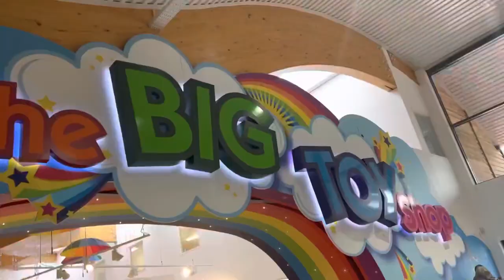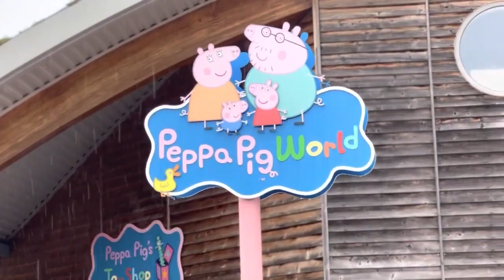🐷 I VISITED PEPPA PIG WORLD FOR MY 4TH BIRTHDAY!! 🐷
👋 Hi everyone, I'm Harley! 🎉

Welcome to an exciting adventure at Peppa Pig World! In this heartwarming video, join us as we celebrate a special 4th birthday at the beloved theme park based on the popular children's TV show, Peppa Pig 🐷🎉🎈

I'm a 4-year-old who loves creating videos 🎥 who loves to have fun and explore the world 🌎 around me.

My channel is all about sharing my adventures 🏰, trying new things 🤔, and making friends 👫. You'll find videos of me playing with toys 🧸, going on exciting outings 🎢, and even dancing 💃 and singing 🎤.

My parents help me with my videos, but I'm always the one in charge 🤩. I love coming up with ideas for new videos and making them as fun and entertaining as possible 🤪.